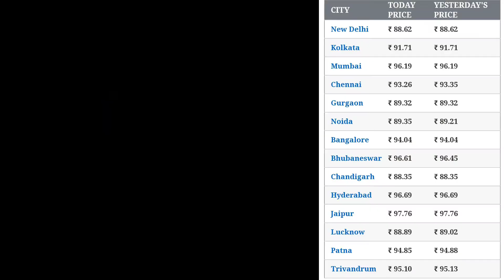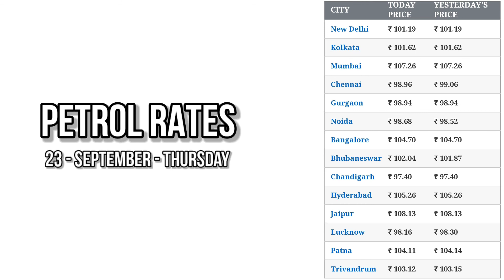आज का भाव | पेट्रोल, डीजल के भाव | 23 September 2021 | Petrol, Diesel Hike | Delhi, Mumbai, Patna.